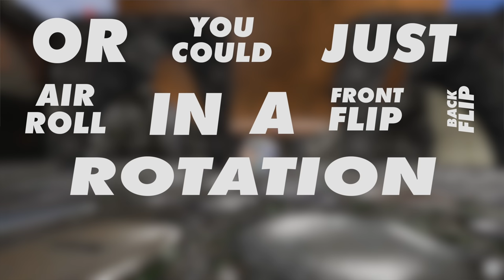ROCKET LEAGUE, BUT YOU HAVE TO PROTECT THE BALL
Check out @Rapidrl @Guhberry @TheZurxHD

Camera Settings:
FOV: 110
Distance: 270
Height: 110
Angle: -4
Stiffness: 1